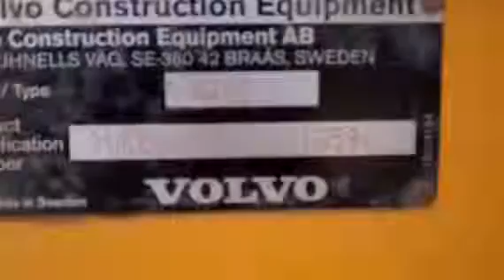2008 VOLVO A40E For Sale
Title: 2008 VOLVO A40E For Sale

Category: Off-Highway Trucks